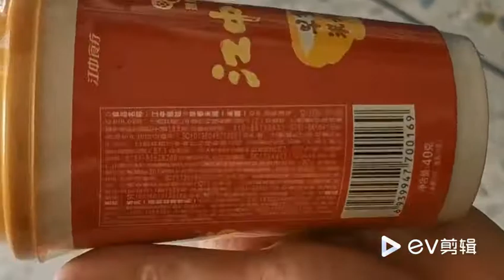POF Shirnk bag packing video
This video show how to use the bag packing product.from the film making, slitting, folding, cutting, hot shrink. POF shrink bag fit for many kinds product. any information please contact with us.